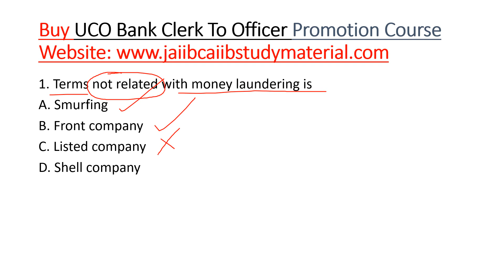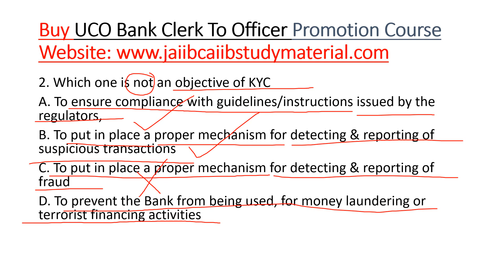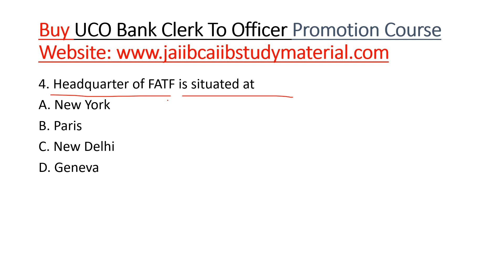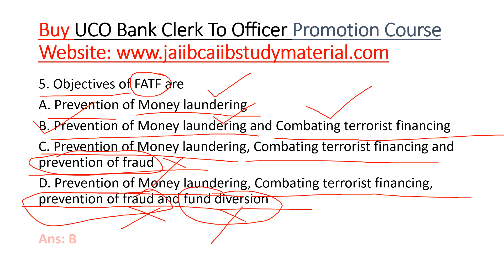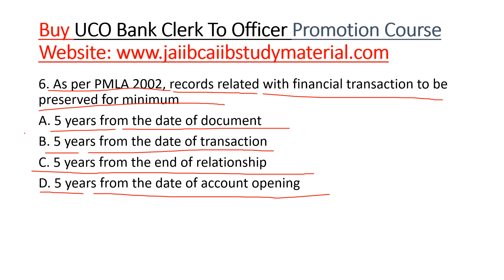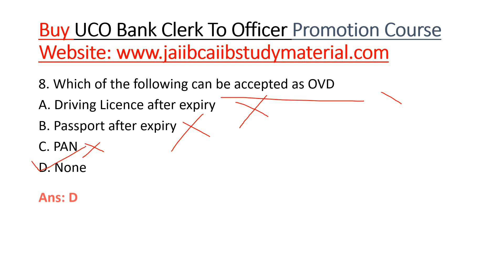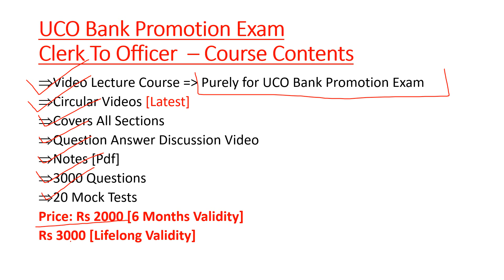UCO Bank Promotion Exam Clerk To Officer - Previous Year Question Bank 3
Buy UCO Bank Promotion Exam Clerk To Officer Video Lecture Course = Rs 2000/-